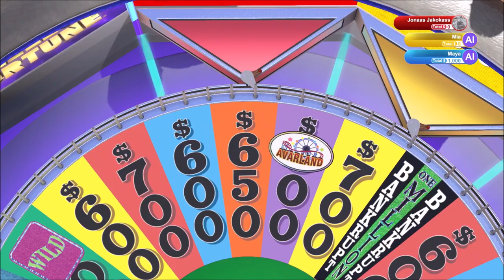Jeff or Geoff | Wheel of Fortune | Ep 130 | Crazy Town Gaming